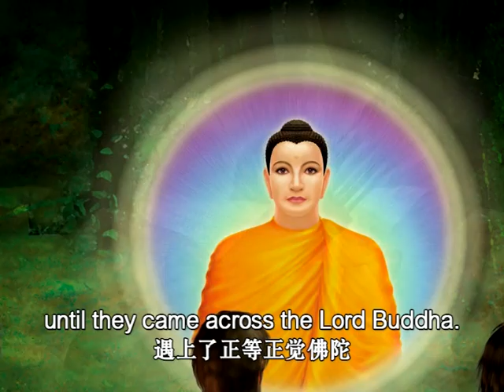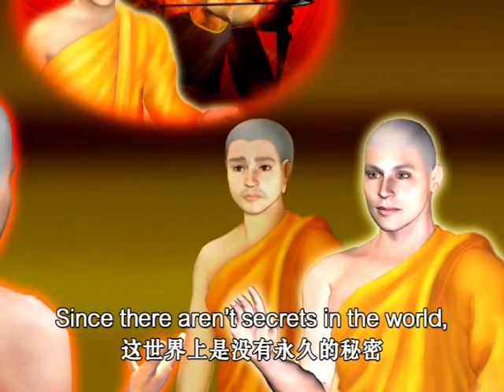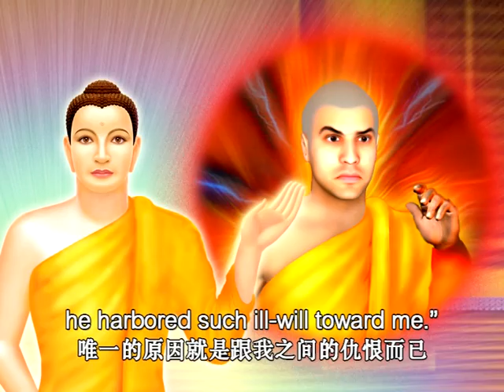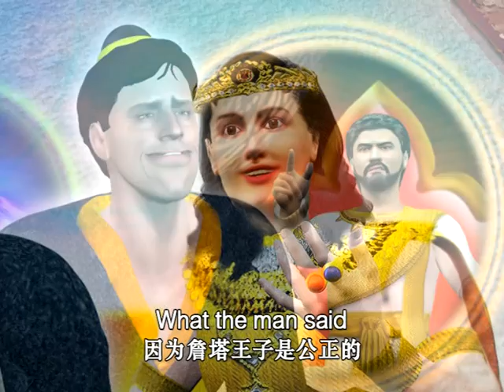07 จันทกุมาร ตอนที่ 06